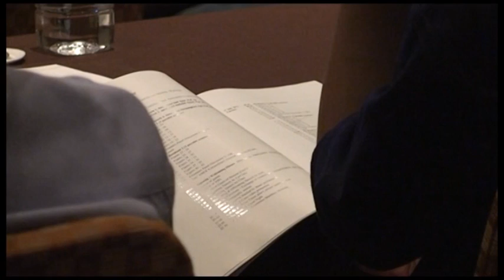Keynote Speaker :2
Way of Life : Socio - Economy & Cultural
at Siam City Hotel, Bangkok, Thailand, 16-18 July 2012
Organised by Centre for Environment - Behavior Studies,
Faculty of Architecture, Planning & Surveying, Universiti Teknologi MARA (UiTM) Malaysia
Faculty of Architecture, King Mongkut's Institute of Technology Ladkrabang (KMITL), Bangkok , Thailand
In Collaboration with : ABBA AMER ajE-Bs jABs